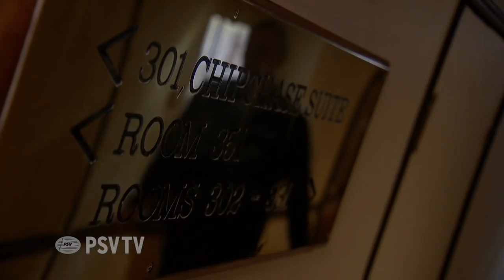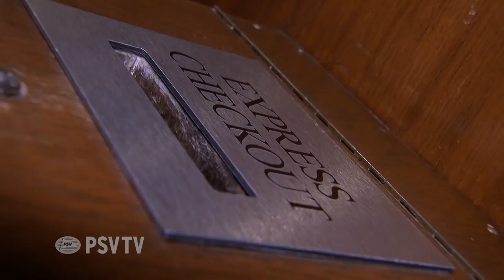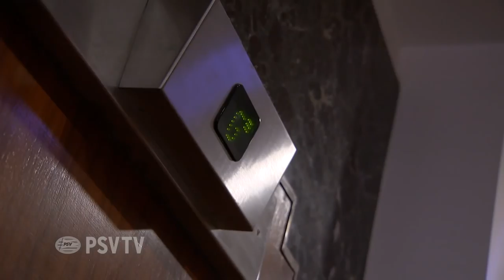Kamervragen: Lennerd en Sam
Jong PSV is deze dagen in Newcastle, dus tijd voor een nieuwe editie van Kamervragen.